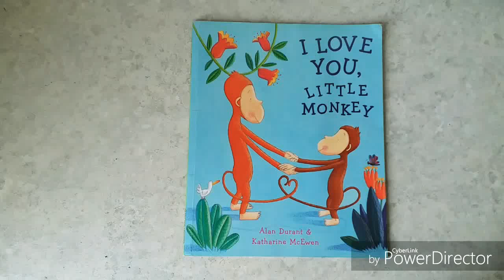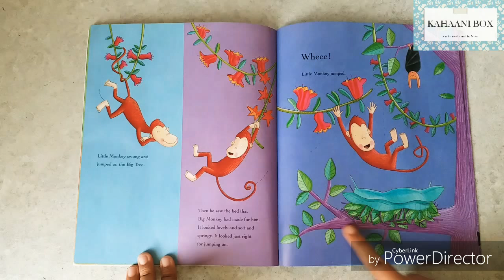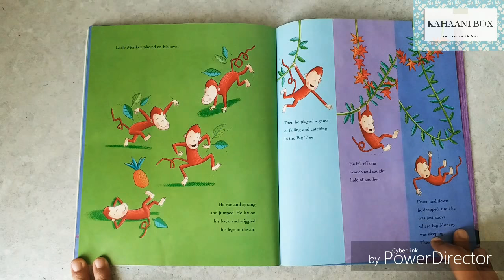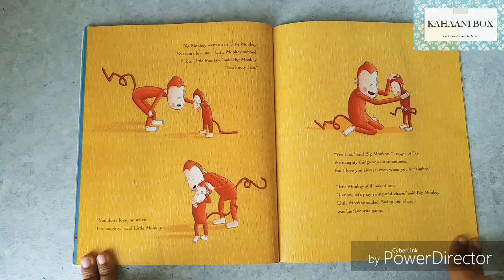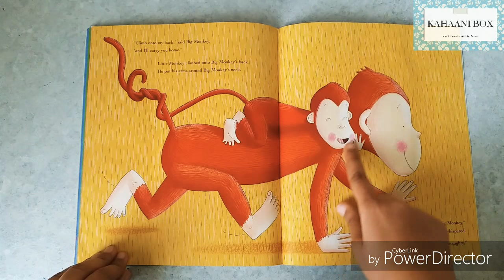I Love You , Little Monkey (Hindi) | Children's books read aloud by Neha